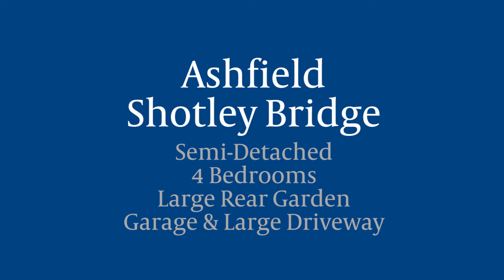Watson & Jackson Estate Agents - Ashfield, Shotley Bridge, County Durham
Watson & Jackson Estate Agents selling and letting property in County Durham. 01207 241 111.